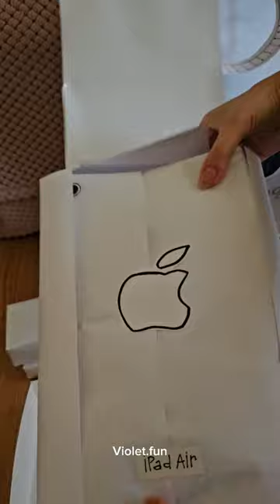iPad Paper Squishy Blind Bag! ✨️